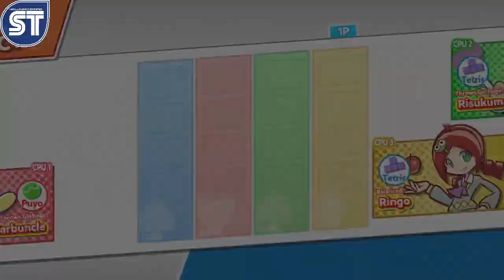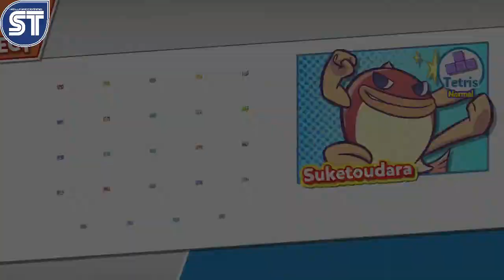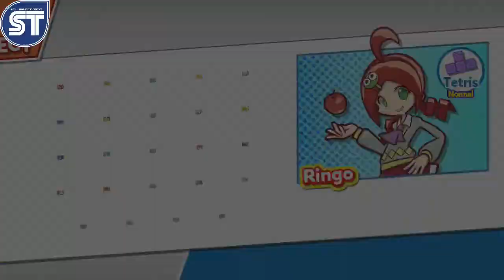The HFC SEGAthon: A Marathon for the AGES! [IG-3: Puyo Puyo Tetris (Mode Exhibition)]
Hey hey, it's time to make some CRAZY money...for a good cause! Join HFC as they play through a plethora of SEGA games from past and present to help some kids have an easier life!

Next up is the third game (well, event technically) in the Incentive Games Block (where we play games that were unlocked by passing certain donation goals) - An exhibition of the modes in Puyo Puyo Tetris!